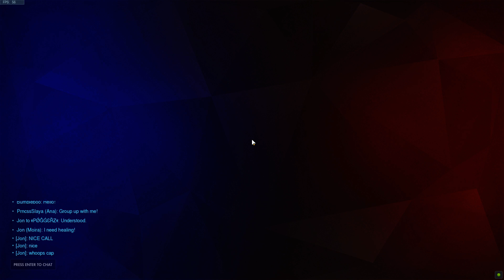Overwatch 2019 07 25 PTR Paris Support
My Mic settings weren't right for recording so you don't hear me.

PTR Competitive Role Lock